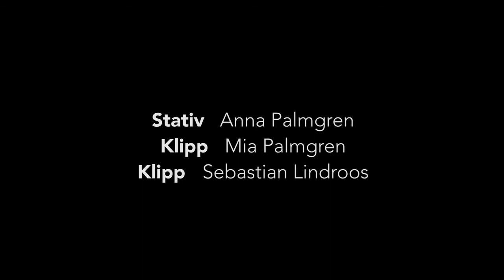Hankens Ölsällskap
Produced by: Kuvitelma